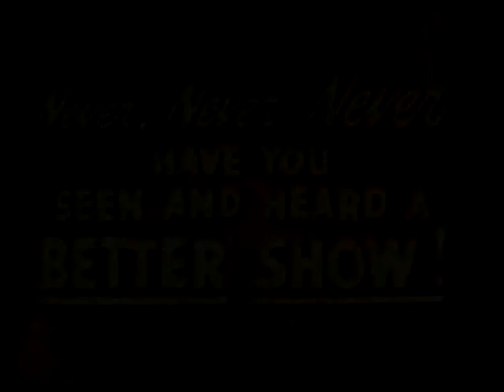musicalifragalistic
mash up